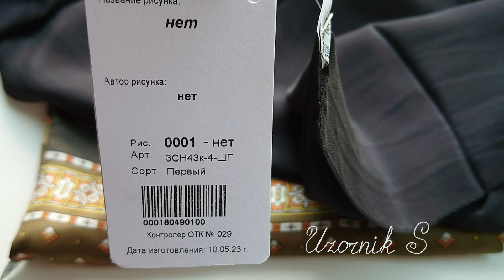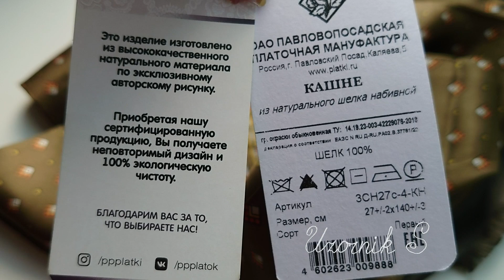Покупки. Скидки. Кашне. Шарф. Павловопосадские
Обзор покупок со скидками павловопосадского шарфа из шелка 0001 и кашне "Гольф" 10.